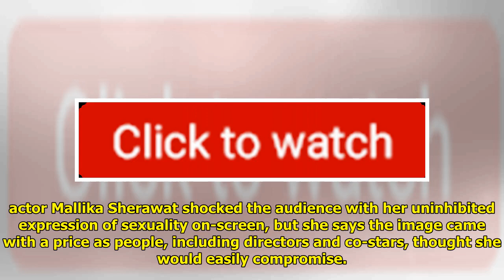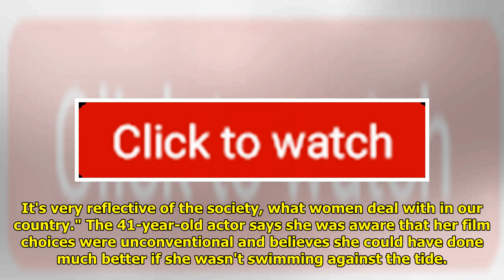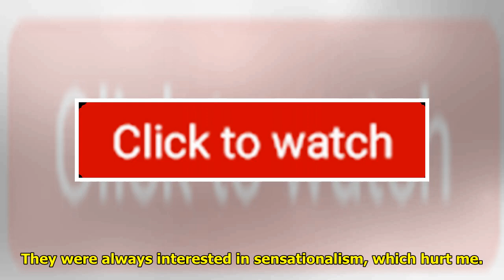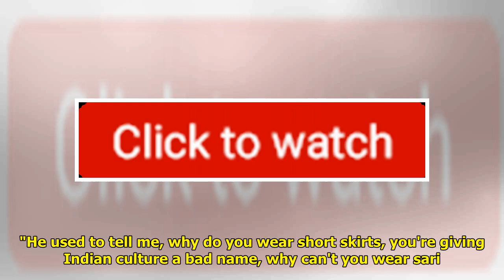Mallika Sherawat: Was Thrown Out Of Films As I Refused To Get Intimate With Co-stars Off Screen